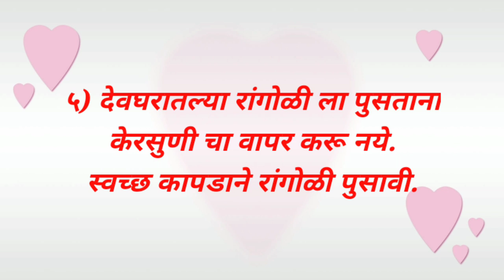चौसष्ट कलांपैकी एक कला आहे रांगोळी | रांगोळी काढताना करा काही नियमांचे पालन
देवघरातल्या रांगोळी,
गणपती रांगोळी,
दरवाजा समोर काढायच्या रांगोळी,
रांगोळी बाॅर्डर,
व्रतांच्या रांगोळी,
ठिपक्यांच्या रांगोळी,
रेषांच्या रांगोळी,
आरशांच्या रांगोळी,
फुलांच्या पानांच्या रांगोळी,
थीम रांगोळी,
नवख्यांसाठी सोप्या रांगोळी,
कार्टून रांगोळी,

रांगोळी,
रंगोली,
rangoli rangoli,
रांगोळी डिझाईन सोपी,
रंगोली डिजाइन,
rangoli designs,
rangoli simple,
rangoli designs easy,
rangoli art,
rangoli border,
birthday rangoli,
rangoli cartoon,
rangoli competition,
rangoli colour,
rangoli creation,
3d rangoli,
d i y rangoli designs,
rangoli easy,
rangoli episode,
rangoli flower,
rangoli ganpati,
rangoli hacks,
rangoli in dots,
rangoli ideas,
rangoli kolam,
rangoli kolangal,
rangoli tipkyanchi,
rangoli ugadi,
rangoli youtube channel,
3*1 rangoli,
5*3 rangoli designs,